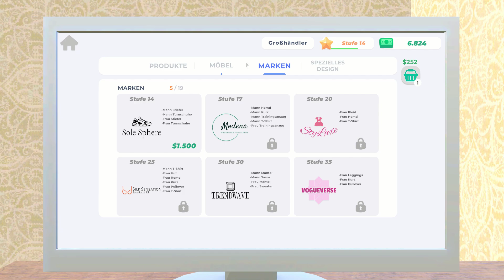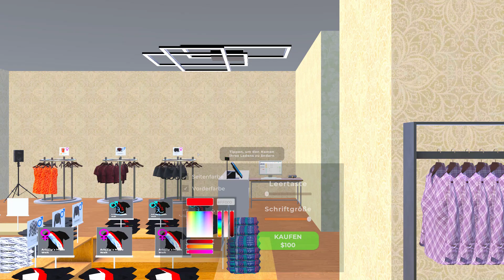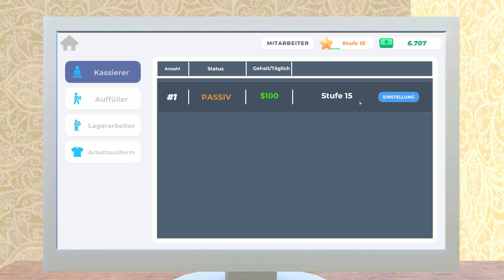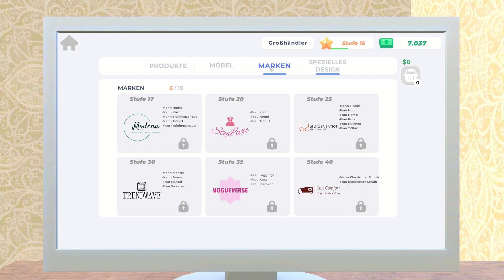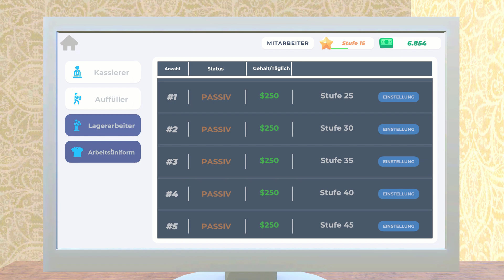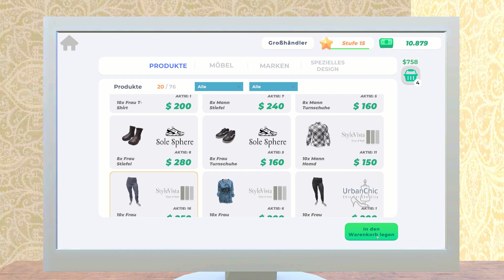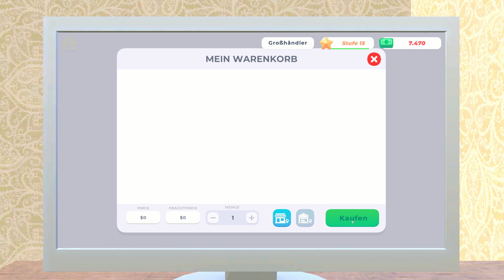Clothingstoresimulator 2024 F06 Wir müssen größer werden